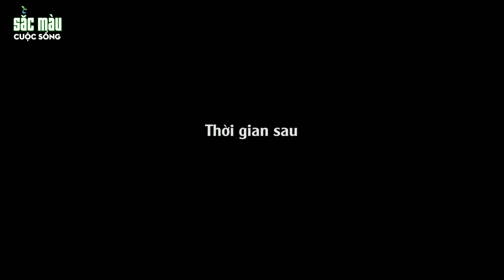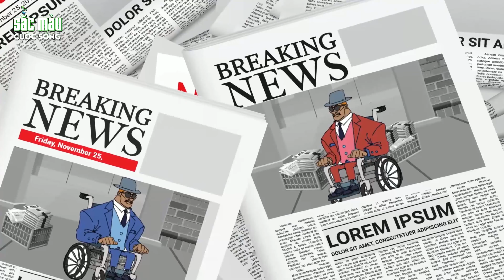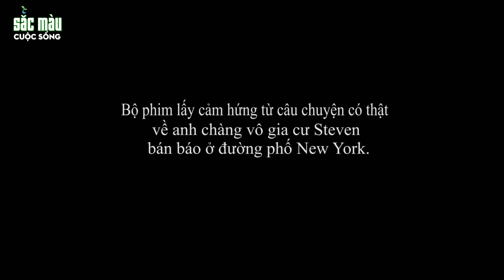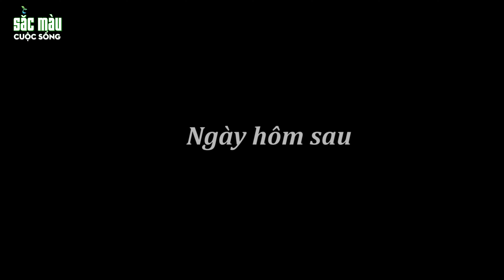THIÊN TÀI PHÁT MINH RA MÁY TÍNH -HOẠT HÌNH HAY - TRUYỆN CỔ TÍCH - PHIM HOẠT HÌNH - SẮC MÀU CUỘC SỐNG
THIÊN TÀI PHÁT MINH RA MÁY TÍNH - PHIM HOẠT HÌNH HAY - TRUYỆN CỔ TÍCH - PHIM HOẠT HÌNH - SẮC MÀU CUỘC SỐNG